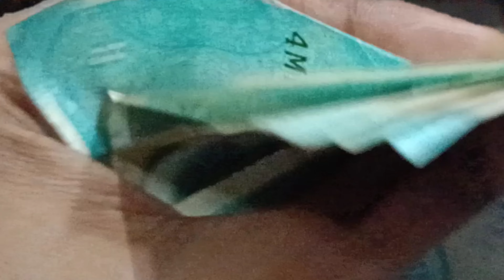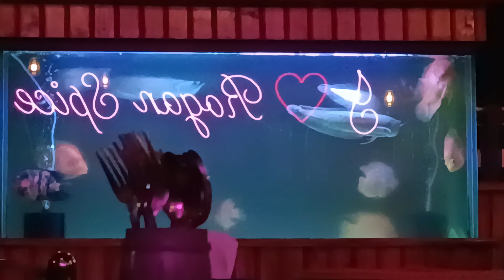Birthday Surprise 🎉 Vlog Jun 14 🥳🫂